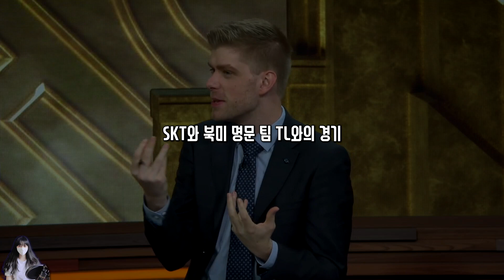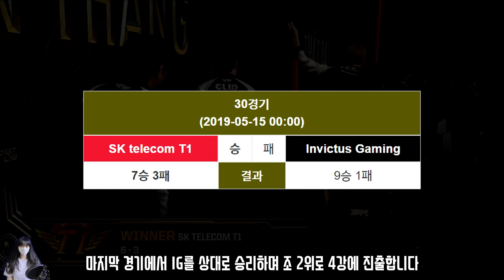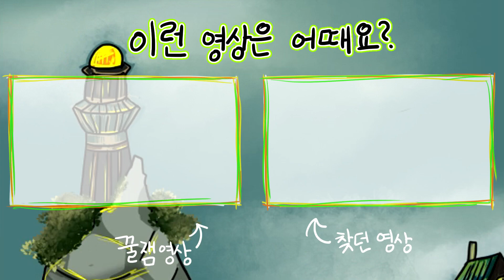해외반응) SKT가 북미 팀에게 질 거라 예상했던 분석 전문가 + 한글자막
직접 듣고 번역해서 오역이 있을 수도 있어요.
미리 죄송합니다. :(

안녕하세요. 롤교육매드무비입니다.
제 채널에 와주셔서 정말 감사합니다 :)
영상이 재밌으면 좋아요 !! 아쉬웠으면 싫어요 !! 눌러주세요!!
매일 발음 연습도 열심히 하고있어요 :)
저는 여러분들이 제 영상을 보고 재밌어하면 구독이든 좋아요든 악플이든
다 괜찮습니다!!
항상 좋은일만 가득하세요 :)